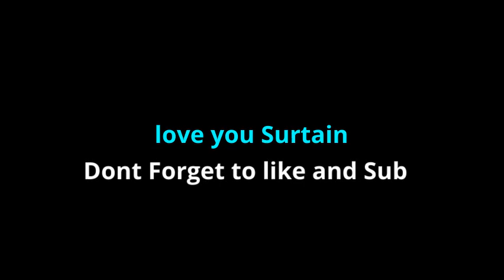Patrick Surtain Career Highlights